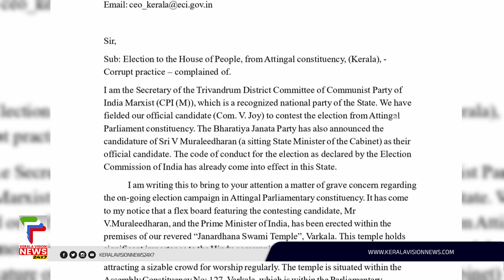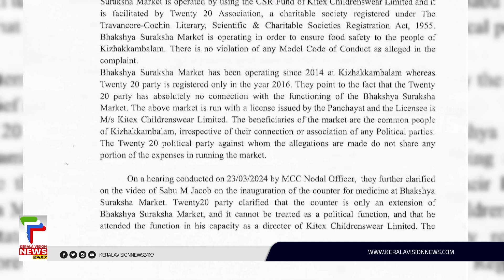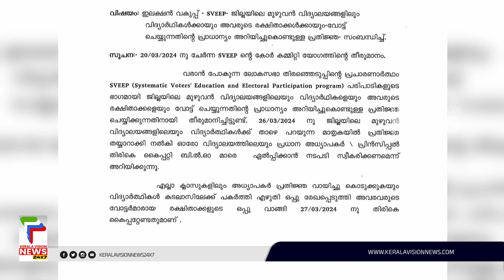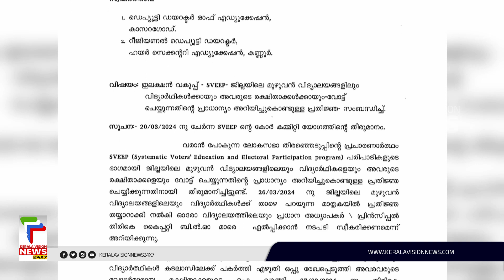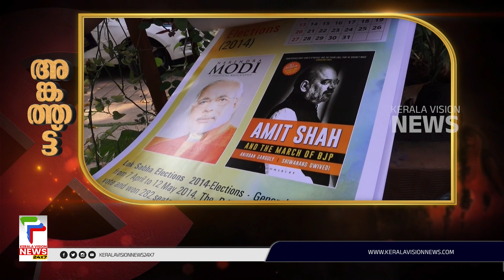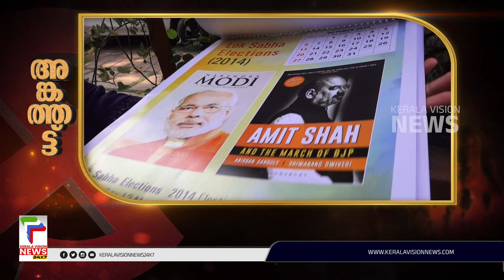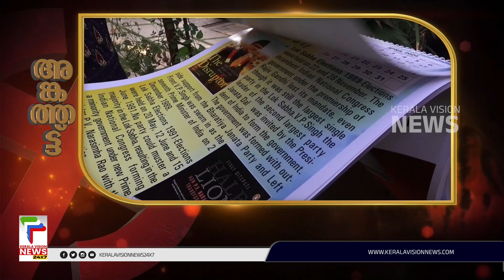പെരുമാറ്റചട്ട ലംഘനം ആയുധമാക്കി മുന്നണികള്‍ | അങ്കത്തട്ട്‌ | Loksabha Election Special Program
About COA